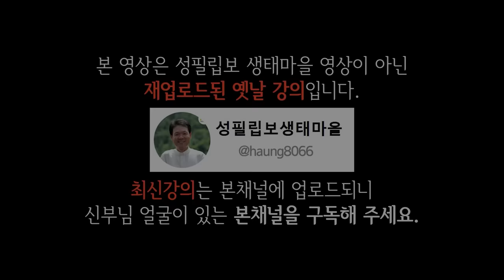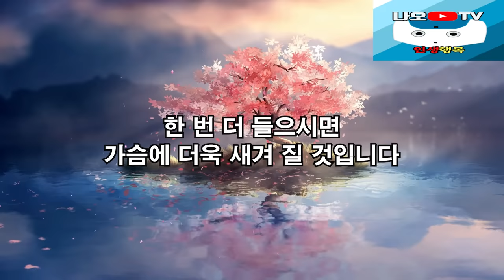나이들수록 아름답게 늙는 방법, 꼭 보세요 l 60대 이후 행복하게 사는 법 l 뼈때리는 인생조언 l 황창연 신부님 행복특강 l 인생철학 l 인생명언 l 힐링 l 강연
신부님의 강의에 이어서 나이들수록 아름답게 늙는 방법에 대해 들려드리겠습니다.
감사합니다.

🕐 타임라인 🕐
00:00 하이라이트
03:00 황창연 신부님 행복특강
44:51 나이들수록 아름답게 늙는 방법
52:14 나오티비 견해
52:26 반복재생(필요한 분들만 들으세요)